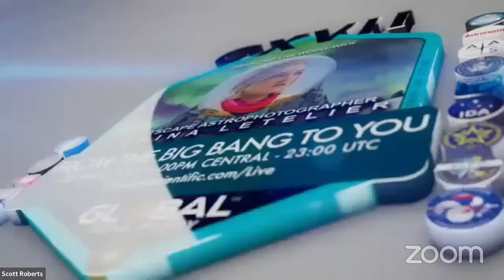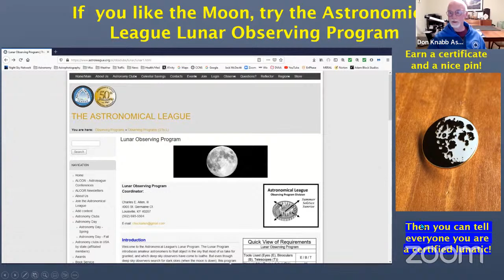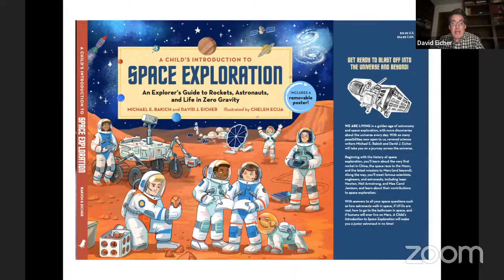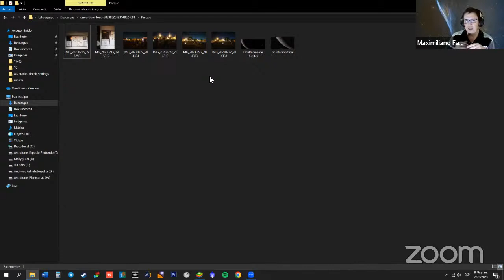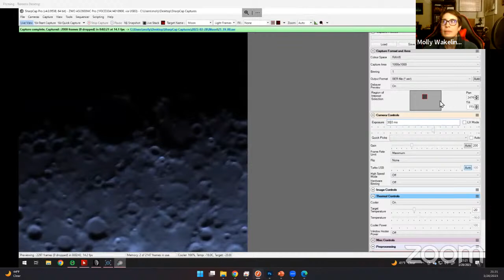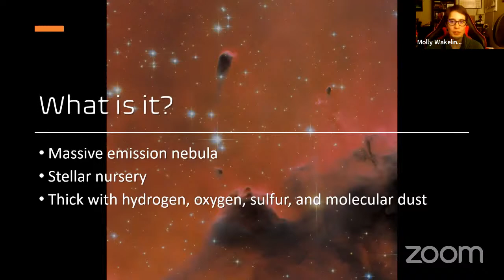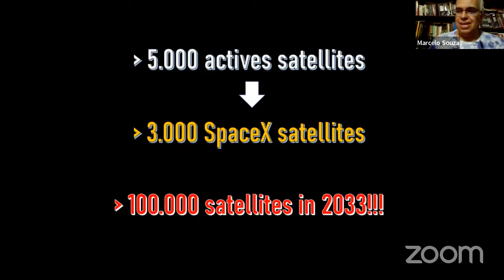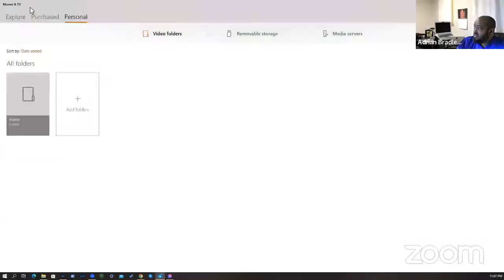From the Big Bang to You - 117th Global Star Party - Explore Alliance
This edition of the Global Star Party, our 117th event, is co-hosted by award-winning astrophotographer Cari Letelier and is dedicated to understanding that we come from ancient celestial origins, and in an expanding universe we know that we are intrinsic part of the cosmos and perhaps we are a way for the universe to know itself as Carl Sagan so eloquently phrased it in his often-quoted message of “The Cosmos Within Us”.

Her is our Schedule: Times are in Central Time and UTC

6:00 p.m. 23:00 Cari Letelier - “Introduction”
6:15 p.m. 23:15 David Levy – “David Levy’s Orbit”
6:30 p.m. 23:30  Don Knabb - “Astronomical League”
6:45 p.m. 23:45 David Eicher - “Dave’s Exotic Deep Sky Objects”
7:00 p.m. 00:00 Dustin Gibson - “How Looking Up Can Change Your Life”
7:15 p.m. 00:15 Maxi Falieres - “Outreach in Argentina and Capturing the Mystic Mountain”
7:30 p.m. 00:30 Robert Reeves - “Postcards from the Moon”

7:45 p.m. 00:45 Ten Minute Break

2nd Session

7:55 p.m. 00:55 Seth Shostak - “Life in the Universe”
8:10 p.m. 01:10 Molly Wakeling - “Astronomolly”
8:25 p.m. 01:25  Marcelo Souza - “Astronomy Outreach in Brazil”
8:40 p.m. 01:40  Cesar Brollo - “Astronomy from Buenes Aires”
8:55 p.m. 01:55  Adrian Bradley - “Night Scapes”
9:10 p.m. 02:10  Jon Schwartz - “Drawing Out the Universe”